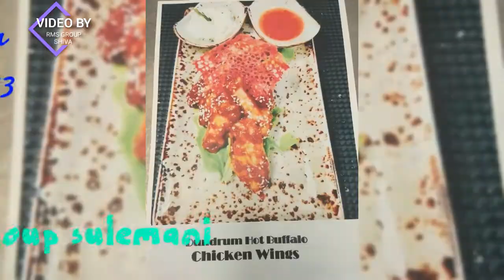we're Enjoy Team Getharing at the Ashur Resort in Sulemani Yah,,,,, (IRAQ )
Global food 🥑 wedding 💒 party iraq # Dubai Sharja new Delhi Mumbai # Goa panjab # RajasthanExplore video 📸 in Grand Millineyam faruk Media kurdisthan # qaiwan group # Erbil # bagdad # Dubai , ❄️ Time we're eating pasta 🍝 and Pizza 🍕🍔/sulemaniyah/kurdisthan/Iraq/Dubai/Sharja 🍝 India
we're have a special day in Sulemani Rotana today#iraq Kurdistan Dubai Sharja Faruk memon
Happy Makar Sankrati 2023🌆,
Happy 💕 lohri
I had same picture RMS Group
Argentina vs France final FIFA world 🌍 cup match ⚽ we were enjoyed last evening 🌆🙌😊🙌😊we are celebrating 🥳🎉 Marry Christmas
"Fast classic hotel slemani Rotana
RMS Group Shiva sulemani video
"Argentina vs France final match"🗞️🌴today on holiday we enjoyed the match,,, football ⚽,fifa world 🌎Happy LOHRI, have a great day today,,,, 😘 we're celebrating 🥳🎉 #,many congratulations to all of you,
Happy this LOHRI festival
panjab festival 🎎🥮 LOHRI
Global food and wedding 💒 party videos
Forenar food and dinner 🥣🍽️ desh
F/B Global food and dinner 🥣
RMS Group Arbic food 🥑🥝 video 📸
Sporting our Chennai RMS Group 🫂
enjoying Marry Christmas 🥳🎄 in IRAQ
sporting RMS Group 🫂🌃🌉
five star ⭐✨ hotel celebrate Christmas 🥳🎄
sulemani Rotana festival 🎎
sulemani international airport ka videos
arbic food & Kurdistan local favorite lunch and dinner 🥣🍽️ desh,,,,,,,
RMS Group sport me
"kurdistan"💞🗞️ flag day,,,,,we are enjoyed this day,,,,🌅 🌎Happy LOHRI, have a great day today,,,, 😘 we're celebrating 🥳🎉 #,many congratulations to all of you,
panjab festival 🎎🥮 LOHRI
IRAQ ka number one slemani Rotana 🛍️🛏️
city center of sulemani Mall
kurdistan me celebrate festival
arbic food & Kurdistan local favorite lunch
Memorable photos from 2017 to 2022,,,,,,,,I'm so much doing funny 😊🤣 in sulemani Iraq,,,,be happy 😊💕we're going to" Hotel SONATA "🥮🎎, sulemani filem 🌆 city,, Iraq,# kurdisthan of favorite
very nice place and food
sulemani filem city
# Explorer video 📸 for Hotel 🛏️ sonata
enjoying Marry Christmas 🥳🎄 i
five star ⭐✨ hotel celebrate Christmas 🥳🎄 fastival
5 star hotel 🛏️🛍️ food video
sulemani Rotana festival 🎎
kurdistan ka videos
IRAQ me enjoying Christmas
Many 🎉👏 congratulations to all ⚽ players and spectators enjoy this match Fifa world 🌎 cup
we was enjoyed & funny 😊 💕#,,,,, celebrated Diwali festival 🎎🥮 sulemani in Iraq,,,,, 🥳🎉@rmsgroup2218,,,,,🌎🎎🥮🥳🎉
happy Diwali celebrated in IRAQ
 Diwali festival 🎎🥮 sulemani in Iraq,,,,, 🥳🎉@rmsgroup2218,,,,,🌎🎎🥮🥳🎉
Happy Diwali
Happy Dipawali festival
team gathering 🥳🎉 party
global food 🥑 salad we're Enjoy Team Getharing at the Ashur Resort in Sulemani Yah,,,,, (IRAQ )
team gathering 🥳🎉 party
global food 🥑 salad
we're going to" Hotel SONATA "🥮🎎,
Sulemani international airport videos
hotel 🛏️🛍️ food video
sulemani Rotana festival 🎎
kurdistan ka videos
# Sulemani # kurdisthan # Iraq
# India 🫂indian festival 🎎🥮# Hindi movies # Hindi dubbed # Hindi videos